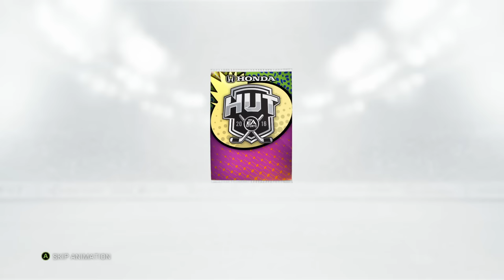NHL 16 HUT | 5 x 60k PLAYER PREMIUM PACK OPENING! U23 TOTY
In this pack opening for NHL 16 HUT, we open up 5 x 60k Player Premium Packs. Lets see if we can pull some of these Team Of The Year Cards!